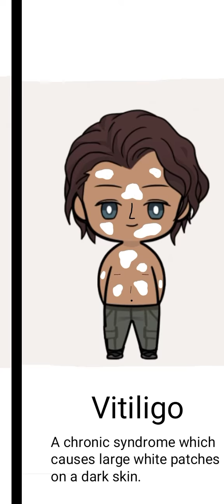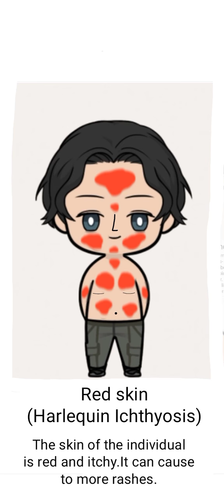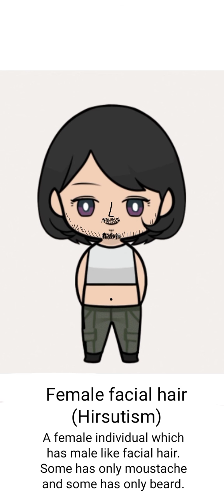Human Mutations👂🏼👃🏼🖐🏼🦶🏼biology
Rare human mutations.In our country this mutations are extremely rare.
Claw like hands,extra fingers,down syndrome are most common.If you want to read the paragraph under the name such as below albinism etc.you can pause the video.Subscribe for more videos like this.